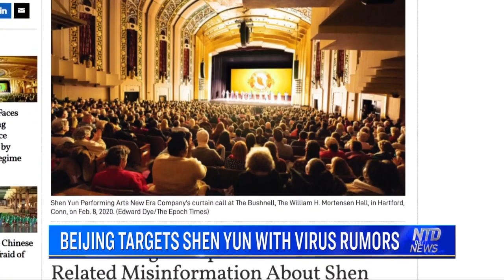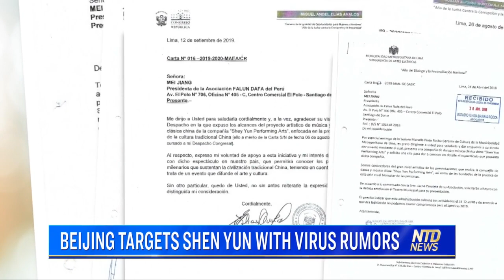Beijing targets Shen Yun with virus rumors | NTD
The Chinese regime is apparently capitalizing on the coronavirus to spread rumors here in the united states. The rumors are designed to scare people away from watching a dance company.

Recently, the New York-based classical Chinese dance company, ShenYun, found itself the target of rumors about the coronavirus. The rumors claim Shen Yun performers are infected with the virus and advise people not to go see the show.

Health authorities in Utah, where Shen Yun performed last week, told The Epoch Times that they are “aware of misinformed rumors.”

Officials posted on Facebook and Twitter that the performances “pose no risk to Utah residents.”
and that “Shen Yun is based in NewYork City, not China.”

In a press release, the company said that “In fact Shen Yun is not even allowed to perform in China.”

That's because performers are effectively banned from China the moment they join the company.

Shen Yun was founded by practitioners of FalunGong, a spiritual movement that's severely persecuted in China.

On stage, the show depicts 5000 years of Chinese culture. The Chinese Communist Party has attempted to destroy that culture through one political movement after another. The show also depicts scenes of persecution from modern-day China.

Since Shen Yun was founded, in 2006, Chinese agents have tried to sabotage the company:

Tour-bus tires have been slashed ... performers’ family members in China are harassed by police ... and wherever the company performs around the world, the local Chinese embassy often pressures the theater to cancel the show or it makes anonymous calls bad-mouthing the company.

This time, local health officials in Utah say they’ve received phone calls allegedly from people worried about the rumors. Shen Yun’s ticketing office has as well.

Shen Yun emcee, Leeshai Lemish, told The Epoch Times that what's interesting about the callers is that many have strong Chinese accents and some quickly become aggressive.

Shen Yun will return to Salt Lake City on March 21 for another four shows.